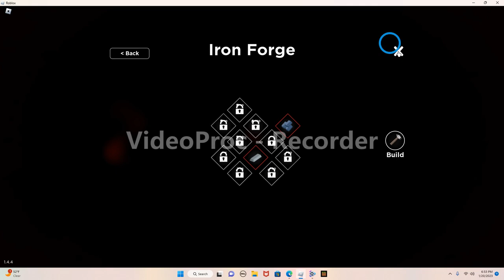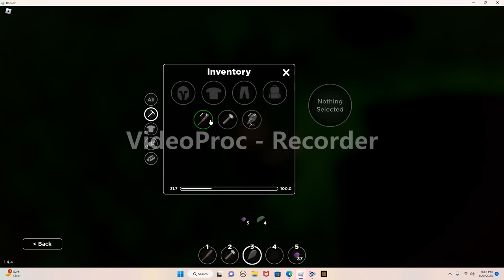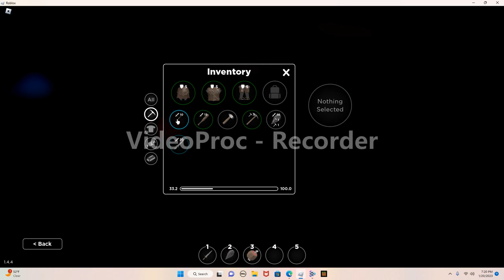My cruise ship crashed and i hade to survive in the survival game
here the game